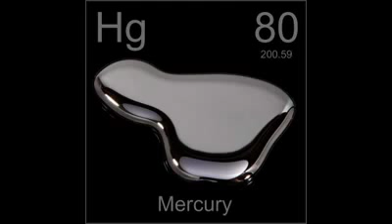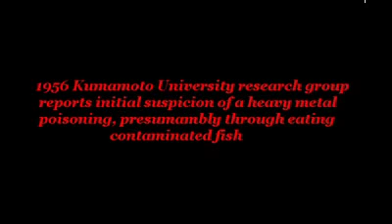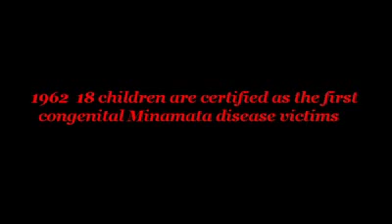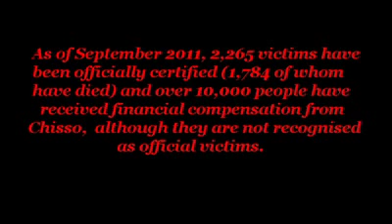The Minamata Disease Truth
2006 Japan marked the 50th anniversary of the recognition of Minamata disease, a malady caused by pollution that officials were slow to confront and whose sufferers include thousands still seeking recognition and compensation.

About 600 people, including victims from around the country, attended a memorial service in this town along Minamata Bay that became infamous for the mercury poisoning from a Chisso Corp. plant. Officials originally expected about 1,000 people, but occasional rain and strong winds may have kept some people away.

Environment Minister Yuriko Koike and Chisso Chairman Shunkichi Goto, whose plant, which dates to the early 1930s, was blamed for causing the tragedy by dumping organic mercury into the bay for decades, were among the attendees. Although May 1 is the day the disease was officially recognized, the outbreak was believed to have occurred years earlier.

One by one, officials stepped forward, offering prayers and flowers in front of a stone memorial where small clay figurines of shellfish lay at its base. "To all life forms lost in the Shiranui Sea. This tragedy will not be repeated. Rest in peace," the inscription reads.

Minamata disease victims, some horribly disfigured and wheelchair-bound, also offered prayers and testimonials of a half century of discrimination and prejudice, both from the residents of Minamata itself and society at large.

"We were actually blamed for catching the disease. And when we originally sought assistance from local authorities, all we were told was that Chisso couldn't possibly be responsible and that we were causing trouble," said Tsuginori Hamamoto, chairman of the Minamata Disease Victims Association.

Hamamoto and the victims say many issues regarding Minamata disease victims remain unsolved. Uppermost in their minds are the thousands who suffer from symptoms but have not been recognized by the government as victims and are thus ineligible for compensation to this day.